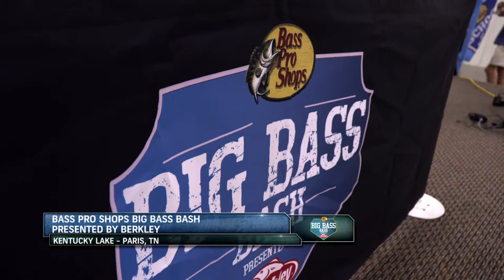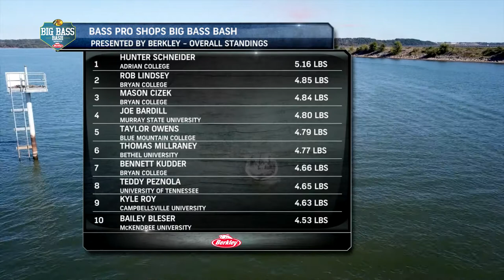Highlights: 2019 Bass Pro Shops Big Bass Bash presented by Berkley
Watch highlights from the 2019 Bass Pro Shops Big Bass Bash presented by Berkley on Kentucky Lake in Henry County and Paris, TN.